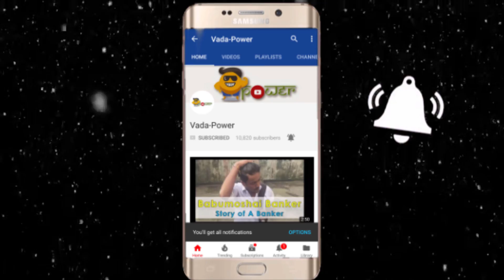Men Will Be Men || Sakht Launda || Vada-Power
Hey Dosto,
“Men will be men” is based on the typical behavior of Men toward women and cricket.  A typical example of sakht launda. This this also example of why we are still single?

And A Very Special Thanks To:
Grilbly's Cafe
Add: Kapoor Tower, Shop No 9 Sangeet Complex, Near, Jesal Park Rd, Bhayandar East, Maharashtra 401101

Director: Rajesh
Story: Rajesh
Cast: Rajesh, Yash, & Etika
Shot On: IPhone 7

So if you like the video then,